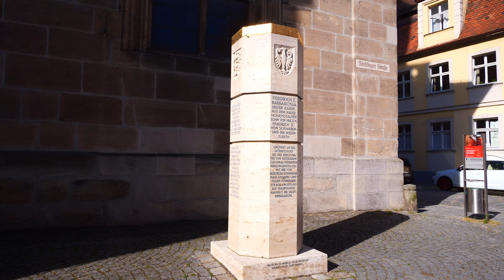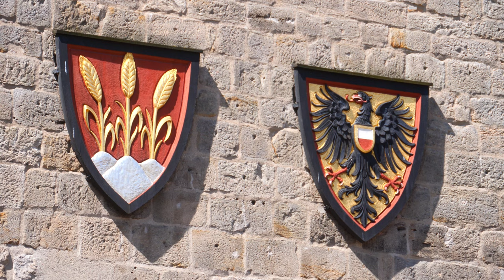Dinkelsbühl, Sehenswürdigkeiten der spätmittelalterlichen Stadt an der Romantischen Straße - 4k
Bei unserem Besuch in Dinkelsbühl (rund 12.000 Einwohner - Bayern) besichtigen wir u. a. die Stadtmauer mit den vielen Türmen und Toren, die Ratstrinkstube und das Rathaus am Marktplatz, die Kirche St.-Paulskirche sowie das Münster St. Georg.

Einzelheiten: siehe Untertitel und/oder Transkript